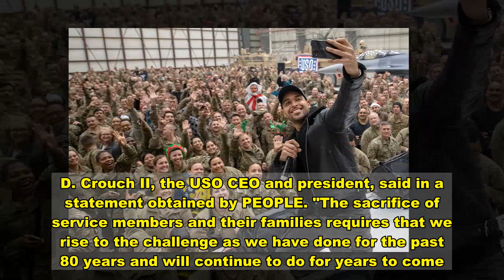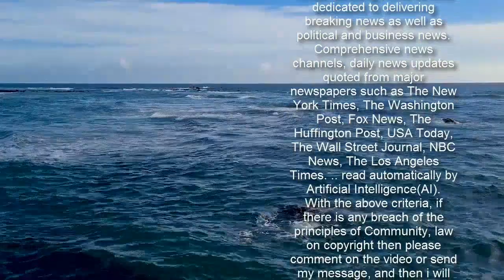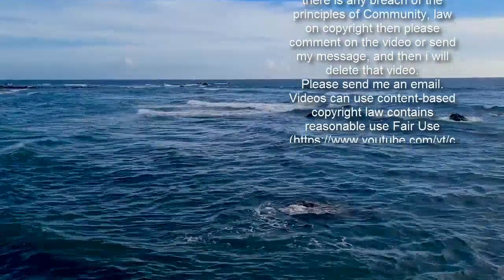USO Celebrates 80th Anniversary After Humble Beginnings During World War II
Advertisement     The United Service Organization — the military support organization better known as the USO — is celebrating its 80th anniversary this year, even as it adjusts its morale-boosting programming amid the COVID-19 pandemic.    The non-profit was founded in 1941 when six civilian organizations pooled their resources to entertain the troops during World War II. Bob Hope performances became a staple, and since then the organization has grown and evolved into an unwavering source of support for deployed service members.   Get push notifications with news, features and more.   Follow  Following  You'll get the latest updates on this topic in your browser notifications.    "We are honored to have such a rich history serving America's military community," J.D. Crouch II, the USO CEO and president, said in a statement obtained by PEOPLE. "The sacrifice of service members and their families requires that we rise to the challenge as we have done for the past 80 years and will continue to do for years to come."     Every Day,    According to a press release from the USO, 40 million Americans have been served by the USO in some fashion, from entertainment to care packages. Last month, the USO helped feed National Guard troops stationed in Washington, D.C., for Joe Biden's inauguration. During the pandemic, it has hosted Zoom performances and even virtual baby showers for service members and their families.     To commemorate its 80th anniversary, the USO named singer Kellie Pickler and actor Wilmer Valderrama as global ambassadors.    Both are USO tour veterans: Pickler's first USO tour was to Iraq in 2007 and she has since gone on 12 tours. Valderrama went to Germany in 2007 for his first USO tour and has since gone on eight tours.      Pickler said in a USO release that being a global ambassador enables her to "help shine a light on something that matters," which is letting troops "know we don't take them for granted."    Valderrama said, "Touring with the USO has been one of the proudest moments of my career because it has given me the chance to pay my respect and personally express my gratitude to our servicemen and women."